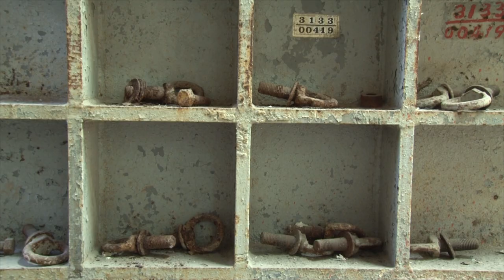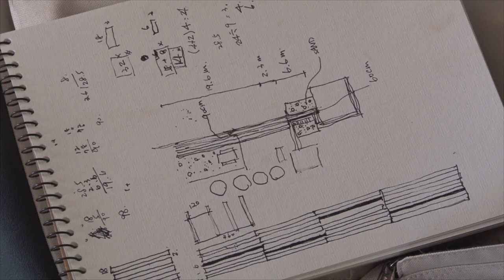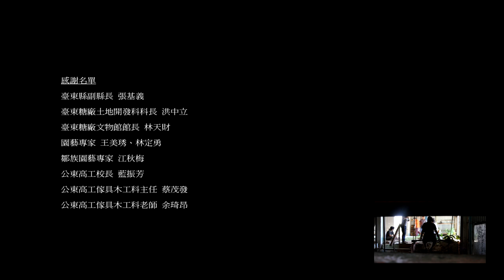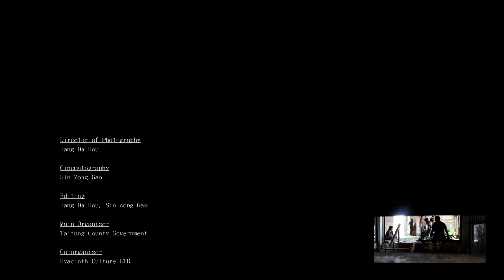臺東廢墟學院 Taitung Ruin Academy, Trailer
臺東廢墟學院－有機機器
臺東廢墟學院設置於臺東一座閒置的糖廠內，藉此進行「第三代城市」生物城市方法的研究。廢墟學院的核心位在廠內的蒸發罐區，並由此向整個廠區擴展，逐漸佔滿整個廠區。此核心區輔以廠內的社區花園，為廢墟學院工作坊與工作室提供多功能研究和教育空間。花園上方的屋頂遮板被選擇性地移除了幾塊，目的是為了讓雨水能夠進來。除此之外，原有的屋頂和集水系統，也用以收集雨水以利灌溉。所有的地面都鋪設木頭或土壤，人們可以赤腳在這部有機機器內行走。
臺東廢墟學院以臺東原住民的在地知識為核心，並將此有機知識轉化成生物城市主義的設計方法學。在地的原住民部落仍然保持人和自然親密共生的生活方式，頑強地抵抗著現代人的工業化控制。這種人和自然之間的生物性聯結，將被重新引入工業城市，做為邁向「第三代城市」、工業城市的有機廢墟和有機機器，極為關鍵的一步。當人造之物變成自然的一部分時，即為廢墟。